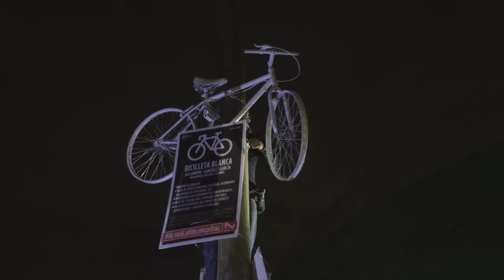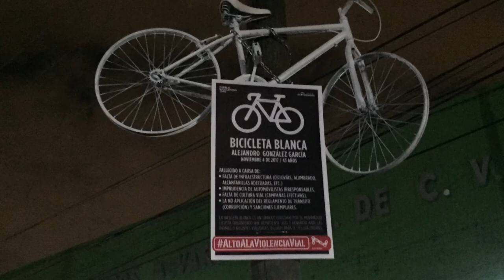Bicicleta Blanca en memoria de Alejandro González García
El domingo 12 de noviembre colocamos una BiciBlanca en memoria de Alejandro González García, de 43 años de edad, quien murió tras ser arrollado el 4 de noviembre de 2017 -cuando viajaba en su bicicleta- por un automovilista que huyó del lugar. El trágico hecho sucedió en la Carretera Mezquital-Santa Rosa, a la altura de la calle Constitución, en el Fraccionamiento Los Fresnos, en Apodaca.

"Tras atropellar al ciclista, el responsable huyó, pero una lámina de sus placas de circulación quedó tirada en el lugar de los hechos. La placa que se encontró en el sitio es la SSZ-2576, a través de la que se buscará al responsable para procesarlo".

De 1997 a 2016, según datos del INEGI, han muerto 172 ciclistas en siniestros viales en el Área Metropolitana de Nuevo León. En lo que va de 2017 hemos registrado, a través de las notas de medios la muerte de 4 ciclistas,

Debemos dejar de considerar que es normal morir a consecuencia de los siniestros de tránsito.

La bicicleta blanca es un símbolo utilizado por el movimiento ciclista organizado que representa luto y denuncia. Rescata y hace visible la memoria de ciclistas que mueren en siniestros en la vía pública por causa de vehículos motorizados.